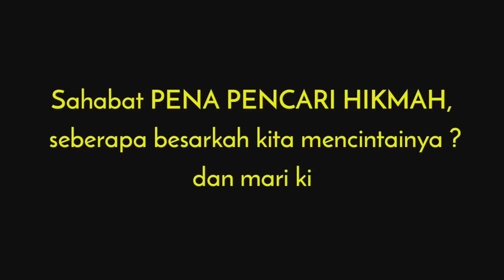RASULULLAH MENANGIS DAN BERSUJUD SANGAT LAMA | PENA PENCARI HIKMAH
Ada satu manusia yg dimana nantinya adalah orang yg paling sibuk di Akhirat

Sibuk untuk apa ?

Iya, sibuk untuk menyelamatkan umatnya.

Siapakah dia ?

Dia adalah Rasulullah Muhammad ﷺ

Pada hari itu, seorang suami lari dari istrinya, istri lari dari suaminya, anak lari dari orangtuanya, orangtua lari dari anaknya, pasangan lari dari pasangannya, sahabat lari dari sahabatnya

Liikullim ri-immhum yauma idzin (Pada hari itu semua orang) Sya'nun yugniih (Sibuk mengurus diri sendiri).

Semua orang, Nabi Adam, Nabi Nuh, semua Nabi dan semua manusia pada hari itu sibuk dengan dirinya sendiri.

Tapi Rasulullah, satu-satunya orang yang pada hari itu sangat sibuk mondar-mandir. Sibuknya luar biasa. Beliau sibuk banget. Gimana sibuknya Rasulullah ?

Ketika sedang di padang mahsyar Rasulullah langsung mencari
"Mana Umatku... Mana Umatku ?"

Dikumpulkanlah semua umatnya kemudian Nabi sujud kepada Allah dalam sujud yg sangat lama.
Hingga Allah mengatakan
"Ya Muhammad bangkitlah dari sujudmu, mintalah.. Maka akan aku beri !"

"Ya Allah, aku tidak akan bangkit dari sujudku sebelum aku mendapatkan apa yang Engkau janjikan !"

"Wahai Muhammad, mintalah !"

"Ya Allah berikan aku kesempatan untuk memberi minum kepada umatku. Mereka kehausan Ya Allah, kasihan mereka kepanasan dibawah terik matahari."

Akhirnya Allah mengatakan
"Ya Muhammad, ini Telaga Al-Kautsar, beri minum kepada umatmu."

Beliau memanggil umat-umatnya untuk memberikan minum kepada mereka satu persatu.

"Wahai umatku.. Wahai umatku.."

Betapa luar biasa kepedulian Nabi kepada umatnya. Rasulullah padahal sudah dijamin masuk Syurga, Syurganya syurga Firdaus. Sudah ditunjukkan kepadanya nikmat Syurga Firdaus. Tapi beliau tak rela, beliau ingin umatnya ikut bersamanya merasakan nimatnya Syurga tersebut.

Ditampakkan kehadapan beliau, "Ini Firdaus.. Ini Syurgamu wahai Muhammad."

Nabi tak tersenyum sedikitpun.

Beliau bertanya lagi
"Umatku dimana Ya Allah, ini Firdaus.. Umatku dimana Ya Allah ?"

"Mereka di padang Mahsyar."

Nabi langsung keluar dari Syurga mencari umatnya.
Ia memberi minum satu persatu.

"Wahai umatku.. Wahai umatku.. Umatku.."

Betapa bahagianya beliau
Beliau ketemu umatnya tuh kayak ketemu sama kekasih lama

Terus memberi minum, sekali teguk kita takkan haus lagi selamanya.

Ketika seorang Ibu, Ayah, Kekasih meninggalkan kita, Rasulullah sibuk mencari kita.
"Dimana Fulan.. Dimana Fulan.."

Setelah memberi minum Rasulullah ﷺ sujud kembali.. Sujudnya lama sekali..
Sambil menangis dihadapan Allah.. "Ya Rabbi.. Ya Rabbi.. Ya Rabbi.."

Lalu Allah mengatakan
"Bangun Ya Muhammad. Akan ku berikan apa yg kamu minta."

"Ya Allah, selamatkanlah umatku dari sirath.."

Kata Allah "Maka tunggulah diujung sirath."

Nabi menunggu kita diujung sirath, sambil mengatakan
"Allahumma sallim sallim.. Allahumma sallim sallim.. Ya Allah selamatkan.. Ya Allah selamatkan."

Maka yg amalnya banyak ia berhasil melewati sirath, ada juga yg jatuh ke dalam Neraka.

Ketika tahu umatnya masih banyak yg didalam Neraka, langsung ia sujud kembali dihadapan Allah, sujud yg sangat lama

Allah mengatakan "Ya Muhammad, bangkitlah, dari sujudmu. Apa yg kau inginkan ?"

"Ya Allah, selamatkanlah seseorang dari api Neraka yg didalam hatinya ada iman.. Walau sekecil biji kurma."

Akhirnya kata Allah "Selamatkan mereka."

Nabi langsung pergi ke pintu Neraka dan menyelamatkan mereka.

Ketika bertemu dgn Rasulullah mereka dalam keadaan habis disiksa luar biasa, wajah mereka, tubuh mereka rusak parah.

Rasulullah melihat mereka dengan air mata kasihan.
Memeluk mereka dan dipersilahkan masuk ke Syurga.

Setelah selesai, Nabi kembali ke hadapan Allah. Dibawah Arsy-Nya Nabi bersujud kembali yg lama. Dalam sujud lama itu kemudian Nabi menangis.

Allah berkata
"Ya Muhammad kenapa menangis ?"

"Ya Allah selamatkanlah umatku dari api neraka yang didalam hatinya ada iman sekecil biji jagung !"

Maka keluarlah lagi sekian ribu sekian juta umat Nabi Muhammad

Setelah itu Nabi kembali lagi ke Arsy Allah,
Ya Muhammad, bangkit. Apa yang engkau inginkan ?"

"Keluarkanlah umatku yg ada didalam neraka yg didalam hatinya ada iman sekecil biji sawi (Zarrah)"

Kata Allah "Aku izinkan."

Lari lagi Rasulullah ke Neraka menyelamatkan umatnya kembali.

Dan kembali bersujud lagi "Ya Allah,"

Kata Allah "Ya Muhammad, apa lagi ya Muhammad ? Bukankah aku sudah menyelamatkan banyak dari umatmu ?"

"Ya Allah Demi Kasih Sayang-Mu yang Engkau miliki. Selamatkanlah umatku yg mereka tidak punya amal, kecuali hanya mengatakan laa Ilaaha ilallah"

Nabi Muhammad kemudian lari lagi ke Neraka menyelamatkan kita dengan seizin Allah..

اللهم صل على سيدنا محمد وعلى ال سيدنا محمد😭😭